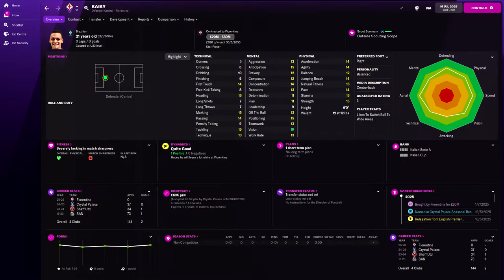Kaiky in FM22 Full Player profile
Kaiky Football Manager 2022 Progression
Kaiky Football Manager 2022 Development
Kaiky Football Manager 2022 Wonderkid
Kaiky Football Manager 2022 Potential
Kaiky Football Manager 2022 Career